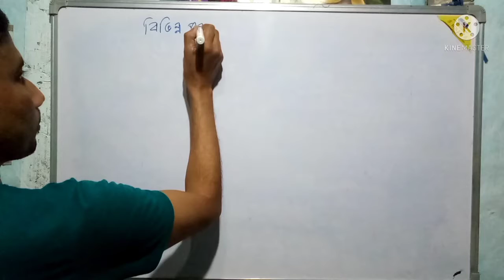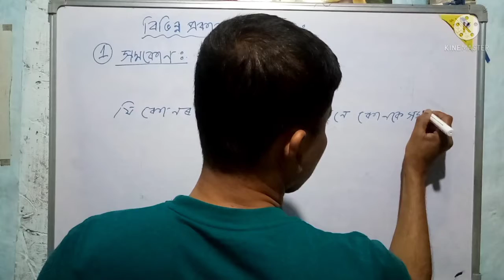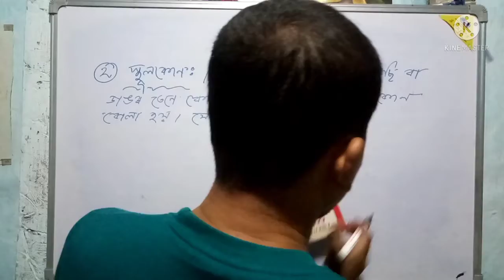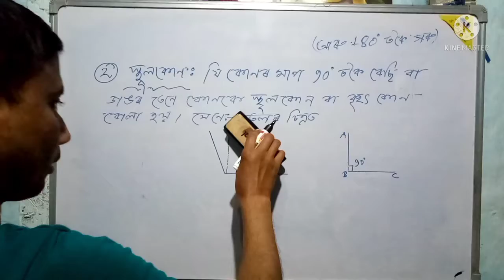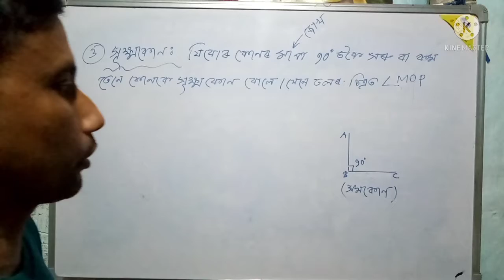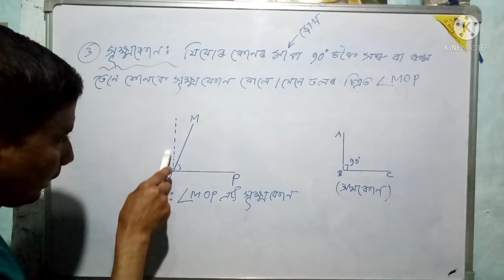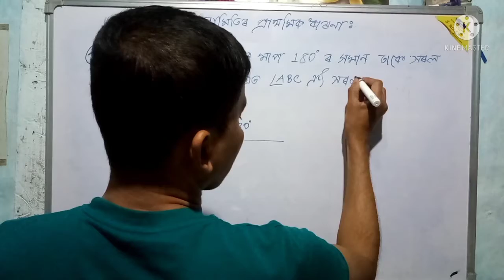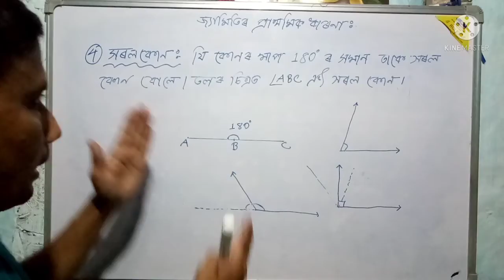Geometric Preliminary Concepts/জ্যামিতিৰ প্ৰাথমিক ধাৰণা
EDU-SOCIO DESK (ASKD)